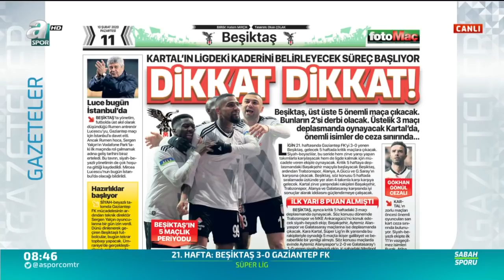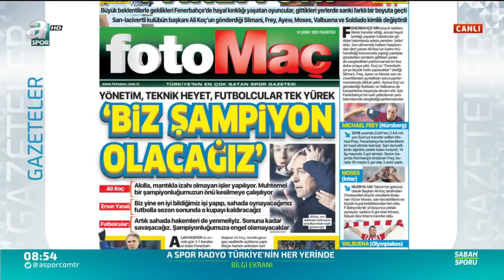Beşiktaş Kötü Gidişe Dur Dedi!